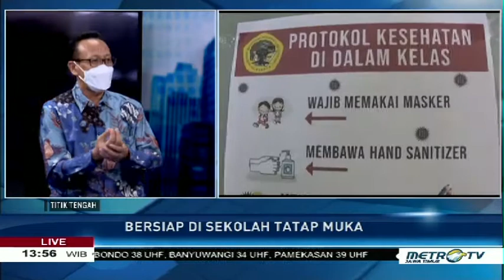TITIK TENGAH " bersiap di sekolah tatap muka " SEG 03